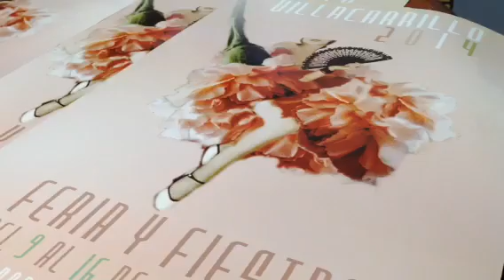PRESENTACIÓN DEL CARTEL DE FERIA 2014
Ángel Castillo , Concejal de Festejos del Ayuntamiento de Villacarrillo y Mónica Martínez, ganadora del concurso del cartel anunciador de la Feria y Fiestas 2014. ENTREVISTA.